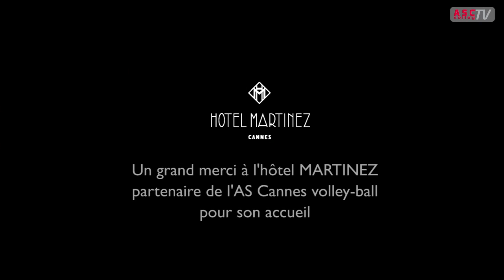Interview Pierre Pujol (2ème partie)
Découvrez la deuxième partie de l'entretien avec Pierre Pujol enregistré depuis l'Hôtel Martinez de Cannes...